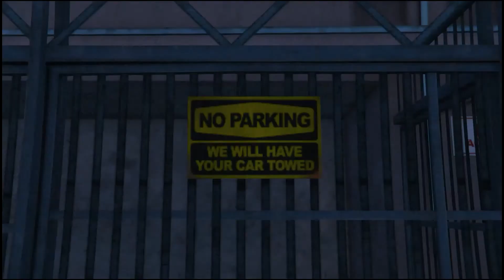Der Angriff (GTA V Edition)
Dampf ablassen auf die Klassische Art und weise!